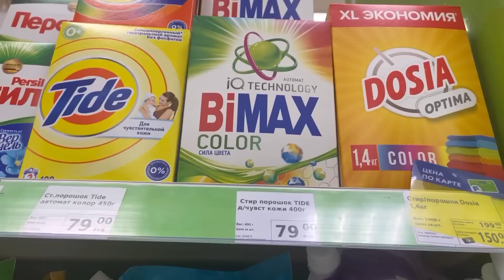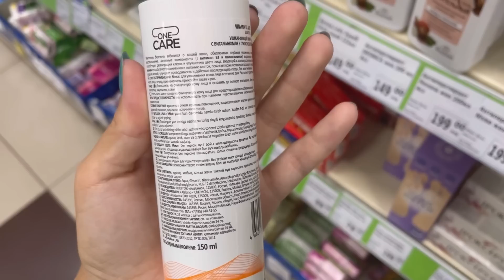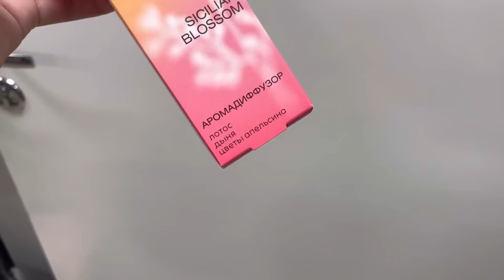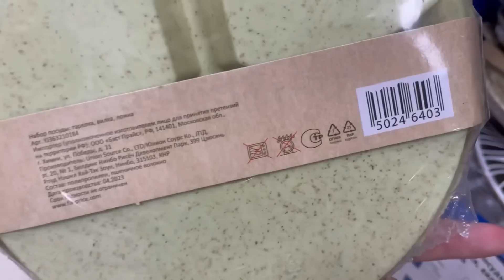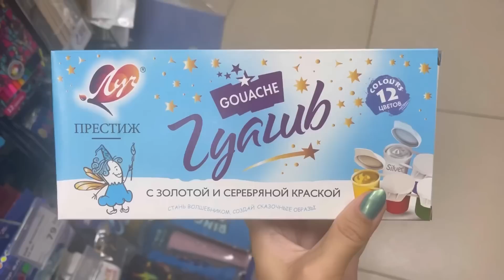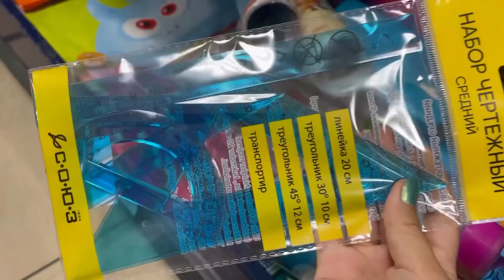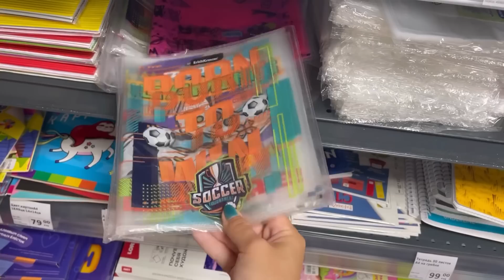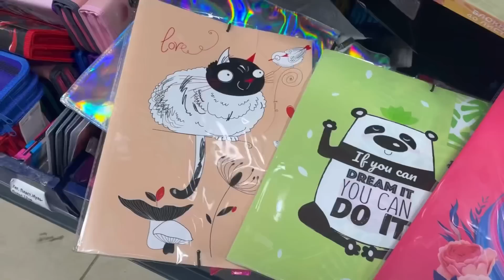УЖЕ ПРИВЕЗЛИ 😱 ФИКС ПРАЙС ГОТОВИТСЯ ЗАРАНЕЕ 👍🏻 БЮДЖЕТНАЯ КАНЦЕЛЯРИЯ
Обзоры из Фикс Прайс, Светофора, Галамарта и других магазинов. У меня на канале не только бюджетные магазины, но и те, где цены выше, но и больше вдохновения. Расскажу про все новинки. ЧЕСТНЫЕ обзоры каждую неделю.

Адрес: Челябинск, Академика Королева 10